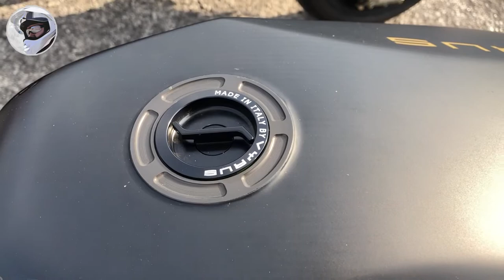Vyrus 984 C3 2V and Vyrus 985 C3 4V - dynamic duo from another universe. Stealth motorcycles.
There is something magically appealing about these motorcycles.
You might be interested to see how it was last year (2023) at some of the European classic motorcycle racing events:
Have a good time!